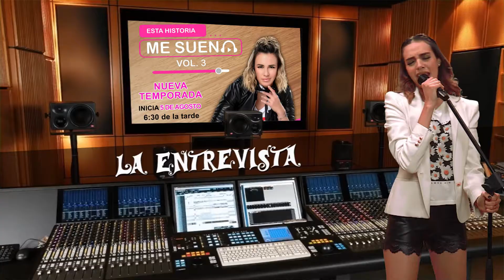ENTREVISTA PERLA CORONA ESTA HISTORIA ME SUENA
TERCERA TEMPORADA ESTA HISTORIA ME SUENA
TU LO DECIDISTE DE ANA GABRIEL
Productora Genoveva Martinez
Conductora Nuria Gil